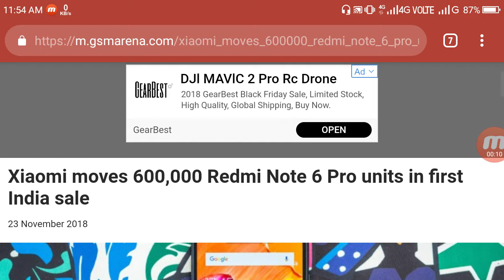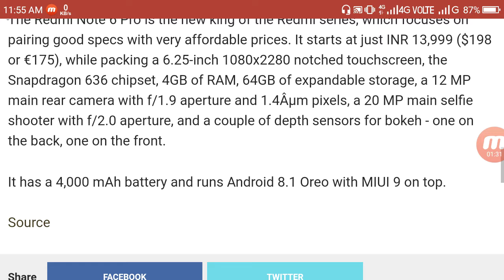Xiaomi moves 600000+ Redmi note 6 pro units in first india sale